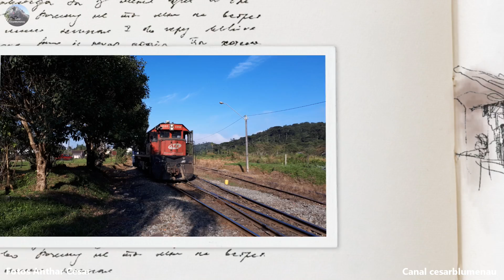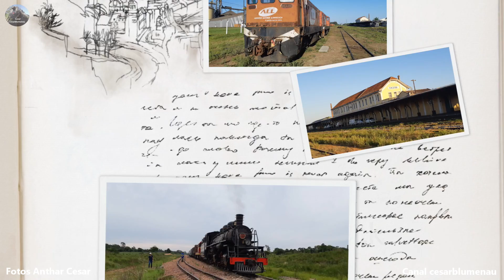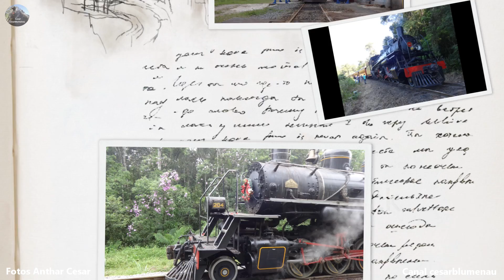🇧🇷 Álbum de fotos ferroviárias para o canal - Volume 1 - (Brasil)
Fotos ferroviárias diversas, em várias cidades e anos diferentes.
Este é apenas um teste e se você gostou farei outros no futuro. Comente.

Different railway photos, in different cities and different years.This is just a test and if you like it I will do others in the future. Comment.(by Google translate).